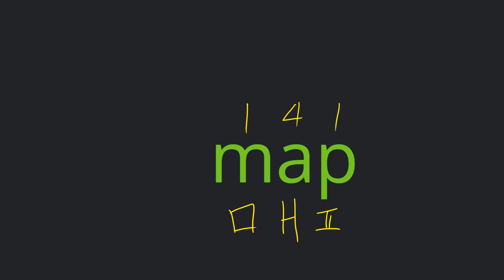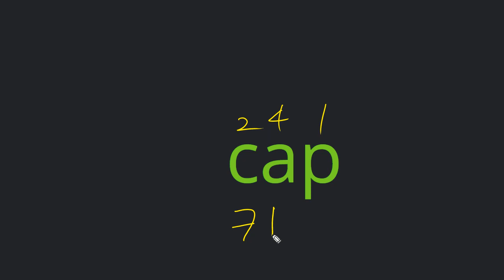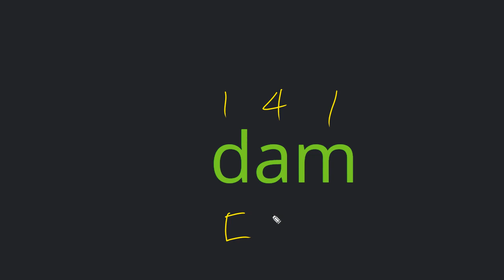전근우 2021 03 15 파닉스 A 17 칭찬